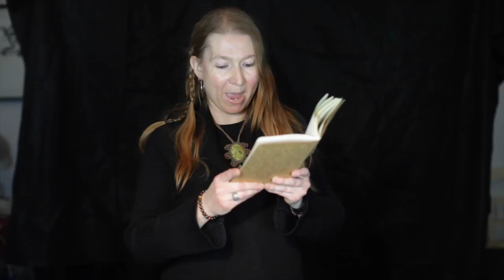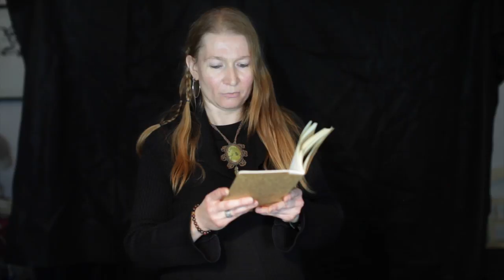Sibylle Lerouge_Mordoré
Lecture du texte "Mordoré" de et par Sibylle Lerouge
Octobre 2015

Captation Christophe Cellier